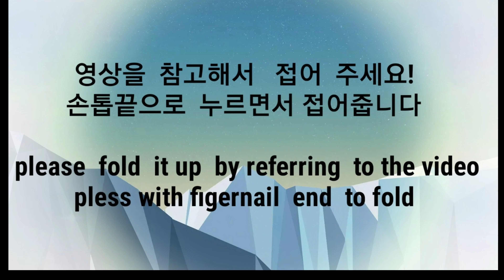# 37-DIY Quilt /How to make hexagon stars/퀼트소품 핵사곤별 만들기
폴딩가법으로 핵사곤  별  만들기